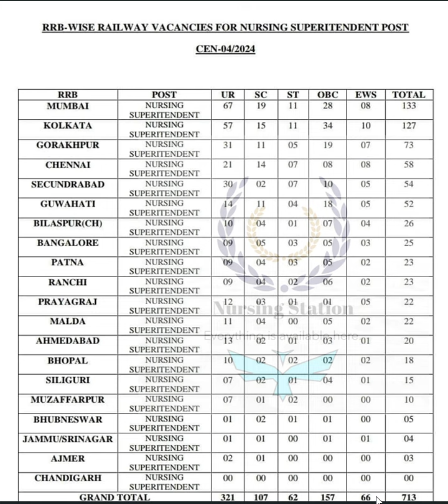RRB WISE VACANCY NURSING SUPERINTENDENT